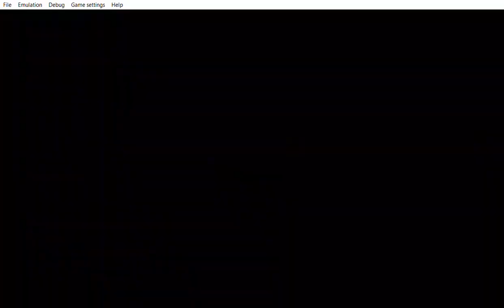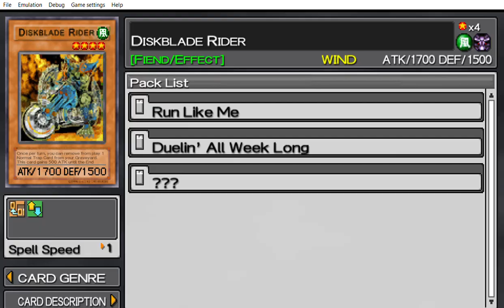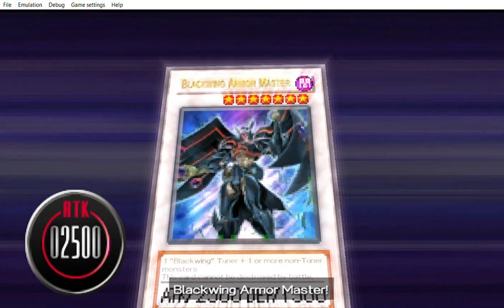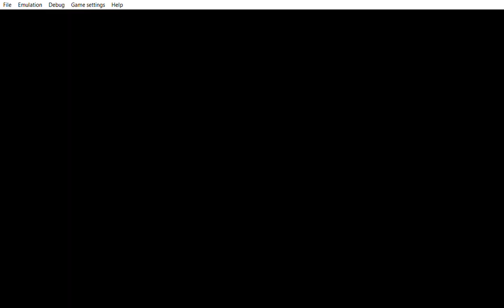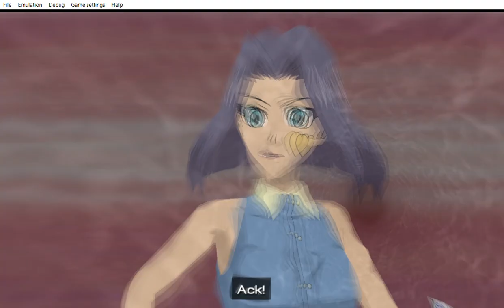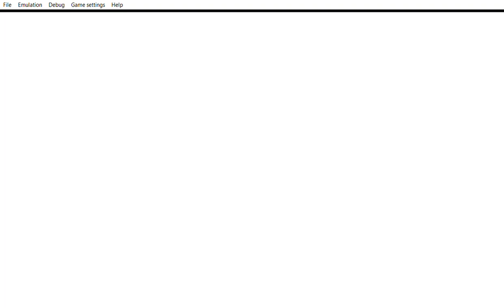... Yu Gi Oh! 5D's Tag Force 4 when Crow said you must be cheating until he said a meme i laughed.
... when he said i don´t think so i laughed. i start thinking of i don´t think so meme. We kind of helped him in the most ridiculous way.